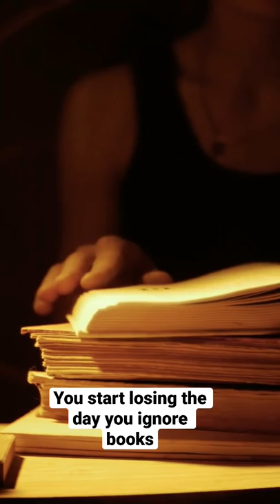Motivation for students by Dr Gaurav Garg - There is No alternative to books